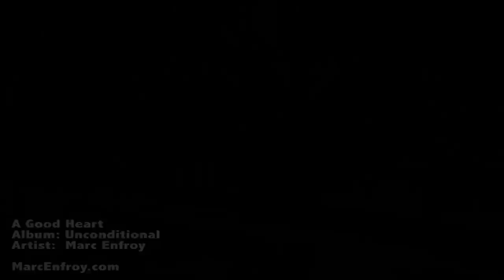Relaxing Music Therapy - Relaxing Piano Music - Nature Scenes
Relaxing the world one video at a time. Submit your video to be featured on Scenic Videos

Relaxing Music Therapy For Stress Relief
Relaxing music therapy is a very potent phenomenon.
Sounds can soothe you, fire your imagination, bring you to the heights of ecstasy or bring you down to the depths of your soul.

Music is known to relax and to help in stress relief. In the right manner, music can bring lightness into a serious situation.
Relaxing music therapy can heal, soothe and bring calm tot an agitated mind.
Defining "relaxing music" seems a matter of personal choice. Some people find the serene sounds of the waterfall and chirping birds relaxing while others relax with their favorite hard rock.

The therapeutic effect of relaxing sounds seems to have a scientific definition of its own.
When the human brain is relaxed it produces more alpha brain waves.
When a person is stressed out, his brain produces more beta and theta waves. Beta and theta waves are faster changing brain waves than alpha waves.
Within the fight-or-flee logic of a sudden stressful situation, the human brain processes seem to speed up to act faster. This can be helpful in short, specific moments, but it is counter productive when it becomes a chronically state of being.
A relaxing tune can help with its sounds typically rich in frequencies that are similar to our alpha type brain waves.
The mind is always open to suggestions and thus when a person is agitated or tensed, relaxing sounds, rich in alpha like frequencies, can actually bring brain frequencies down from theta to beta to eventually alpha brain waves, changing the overall mood of the listener during this process.
It's a scientific fact: A relaxing melody can help a person to get at ease. When a person listens to a piece of music that he finds relaxing, he can focus on that, forgetting his agitation and tension. His/her breathing slows down a well as the heart rate and blood pressure.

Song title: A Good Heart
Album: Unconditional
Artist:  Marc Enfroy